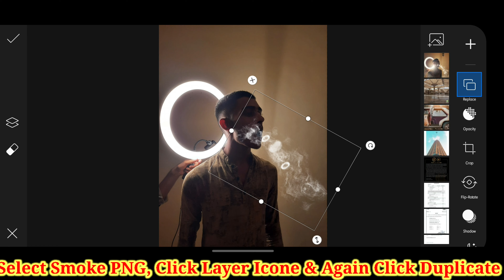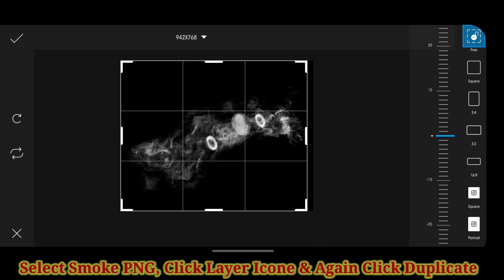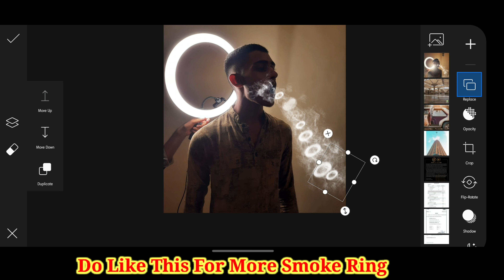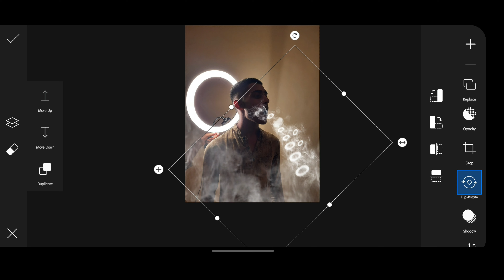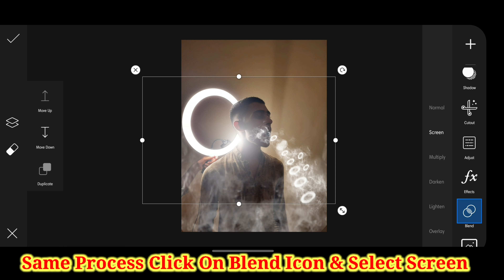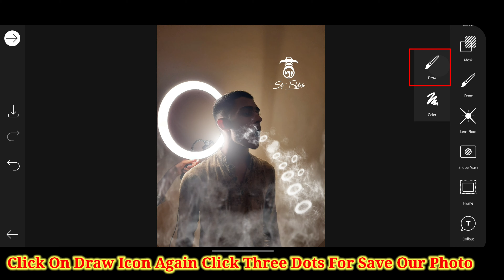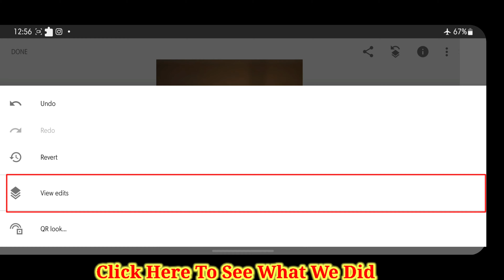steditor0528 Realistic Hookah Photo Editing | PicsArt Tutorial | New Edit Video 2021 | St Editor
Hello Guy's Welcome to My World

This Our Official Social Media Platforms 👇🏻👇🏻👇🏻